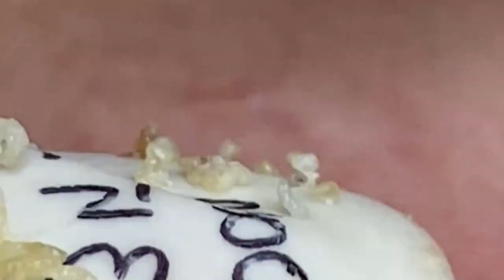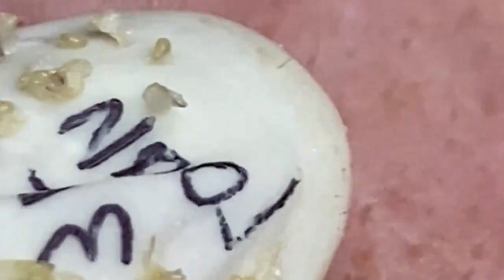𝐋𝐞𝐚𝐝 𝐀 𝐇𝐚𝐩𝐩𝐲 𝐋𝐢𝐟𝐞 #𝟏𝟏𝟎𝟏